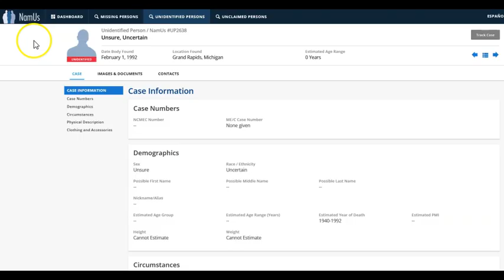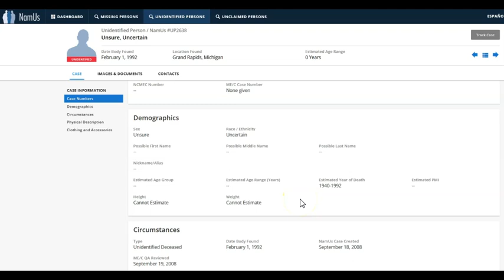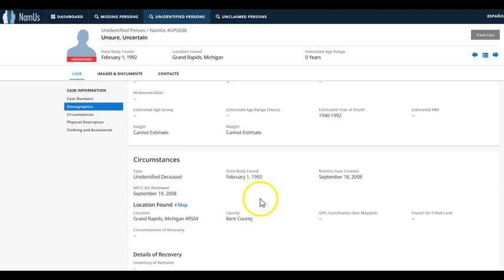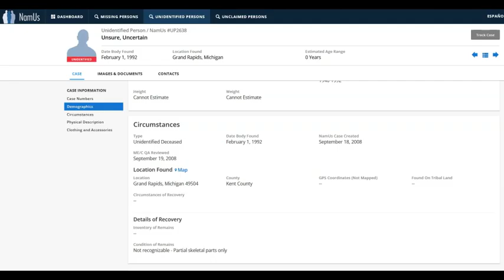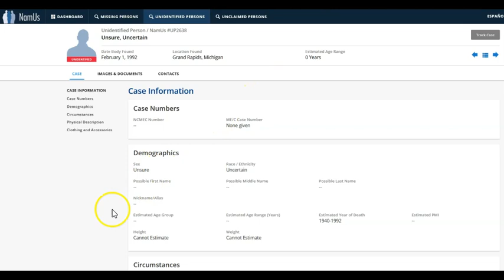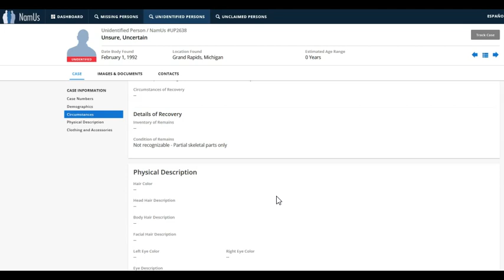Unknown Humans Remain - True Crime Podcast Episode Six - Case 5 UP2638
Follow along as we review this case of unidentified human remains and work to solve it using Forensic Genetic Genealogy.